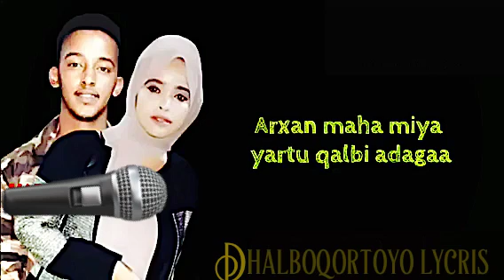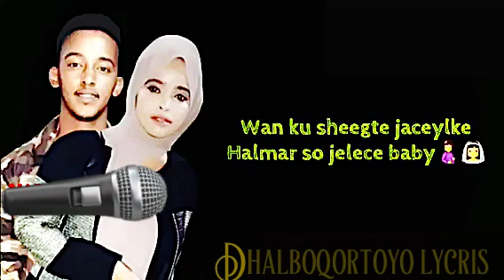Fj xabiib heestii jaceyl baa ihaayo 2019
Azxpta channelkeena hala saaro subscriber si aad ula socotaan wax walpo aan soo dhigno